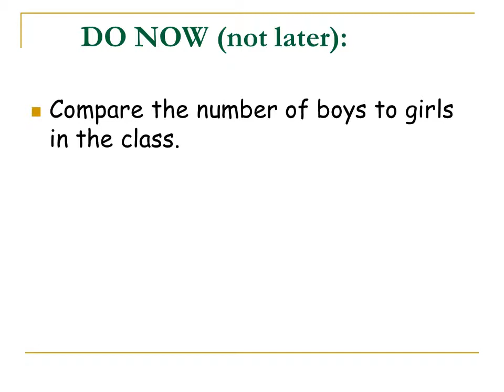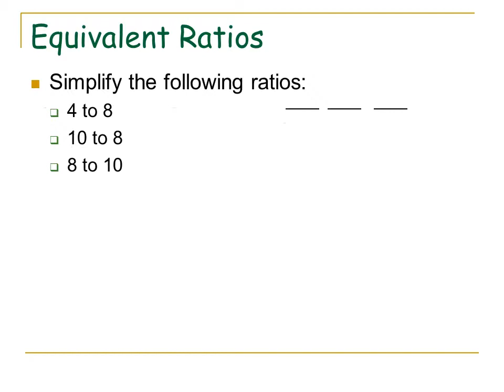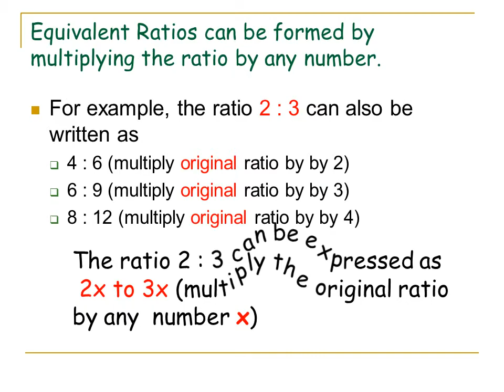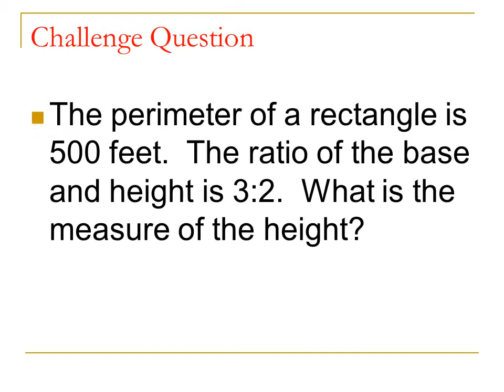Ratio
We just found the RATIO of boys to girls.
Is the ratio of girls to boys the same ?
No, when writing a ratio, ORDER matters.
It’s Friday night and your friends are having a party……
The ratio of girls to guys is 2 to 12.
Would you want to attend the party?
A ratio that compares more than 2 quantities is called a compound ratio.
Example:
A cake recipe says the ratio of cups of milk, sugar, and batter are 1:2:4.
This means that there is one cup of milk for every two cups of sugar and four cups of batter.
Practice Word Problems
You go to a party where the ratio of boys to girls is 28 to 56. Express the ratio of boys to girls in simplest form.
Explain what this ratio tells us.
28 / 56 = 1 / 2
The ratio of boys to girls is 1 to 2

Твір "Ratio", створений Yuriy Kokotsky ліцензовано за ліцензією Creative Commons Із Зазначенням Авторства 4.0 Міжнародна.